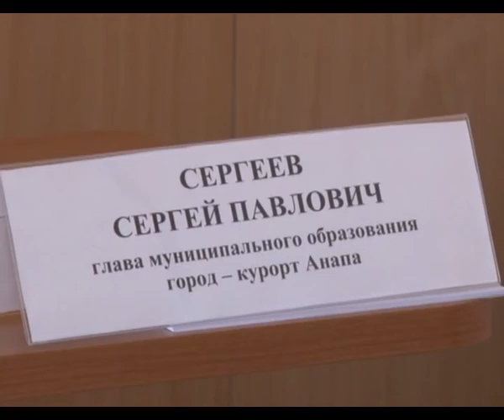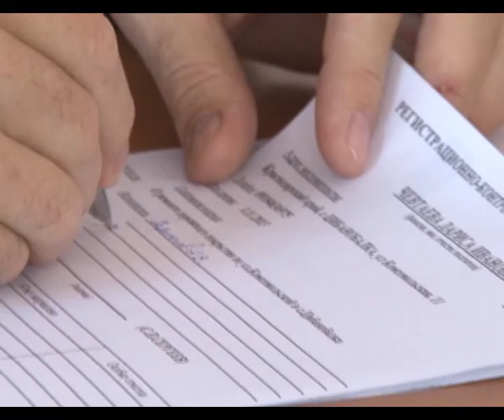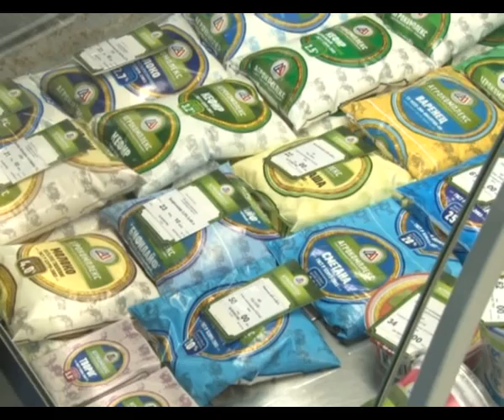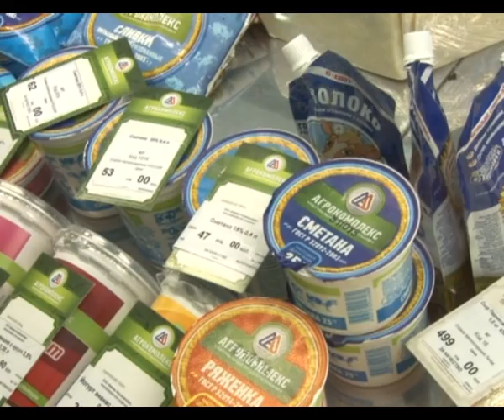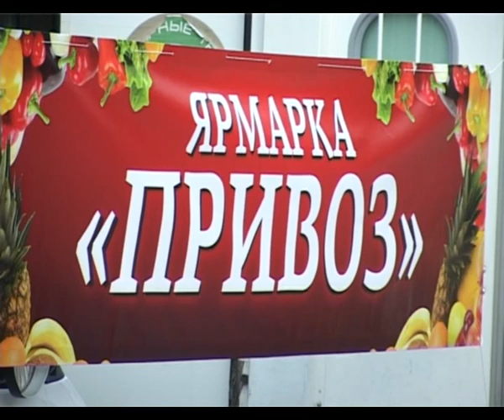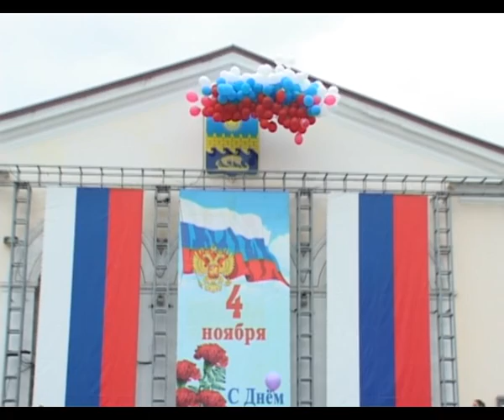Новости "Анапа Регион" от 5 ноября 2013 года